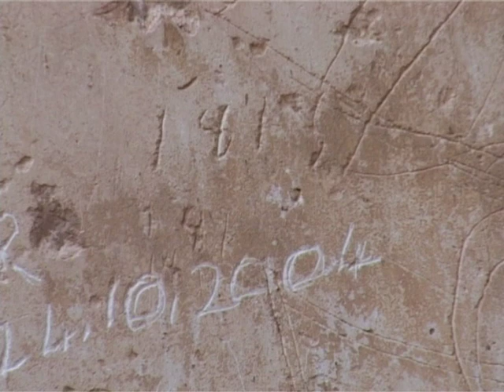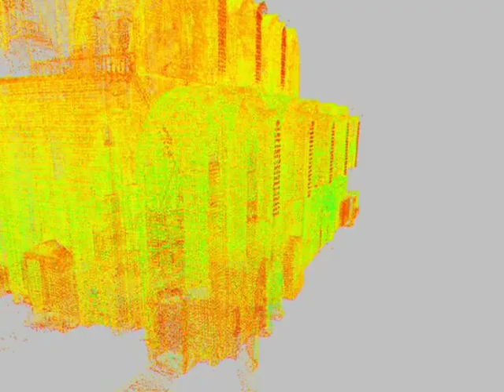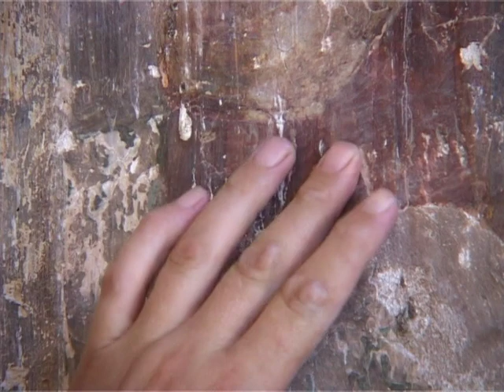Outreach & Education - Against the Clock: Saving the Endangered Heritage of Famagusta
Once considered the richest city in the world with 365 churches and monumental fortifications, Famagusta in Cyprus has been largely overlooked by much of the world for most of the last century. Recent efforts to draw attention to the importance of the city and its built heritage, such as including the historic walled city on the 2008 and 2010 World Monuments Watch, have encouraged international collaboration and the creation of a revitalization plan for Famagusta. Against the Clock: Saving the Endangered Heritage of Famagusta describes these international partnerships and the various actions taken to preserve the historic structures, including technical missions supported by WMF to inform conservation efforts. This visual tour through the walled city and its churches damaged from a lack of maintenance and exposure to the elements conveys the sense that the clock is ticking.